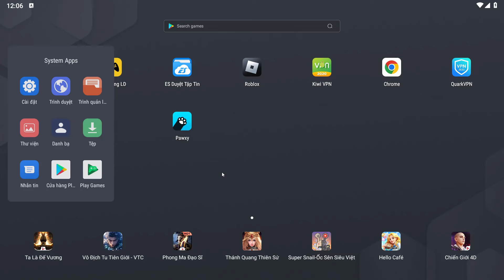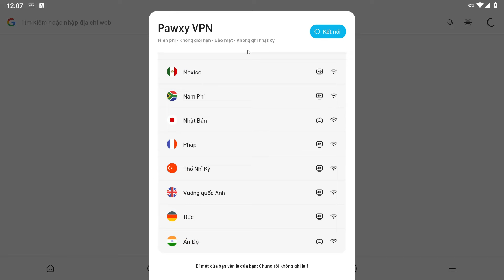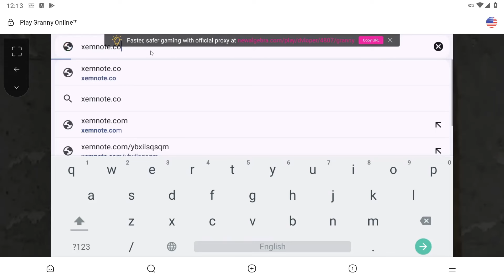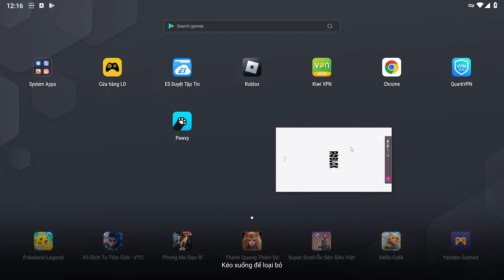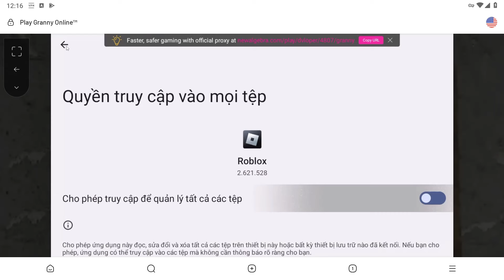Cách Hack Maru Hub Free Nokey 100%, Hỗ Trợ Full Chức Năng Blox Fruits 21, Cloud Treo Hack Tắt Màn!!!